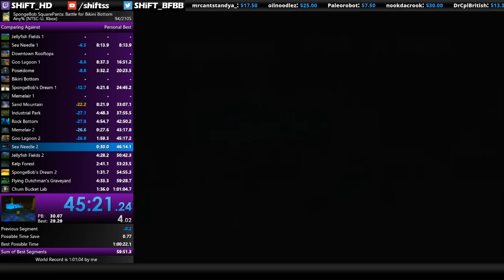(World Record) SpongeBob SquarePants: Battle for Bikini Bottom Any% Speedrun in 1:00:32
1:00:15